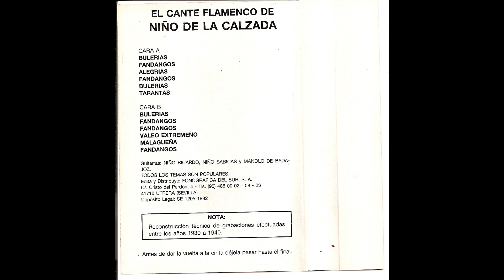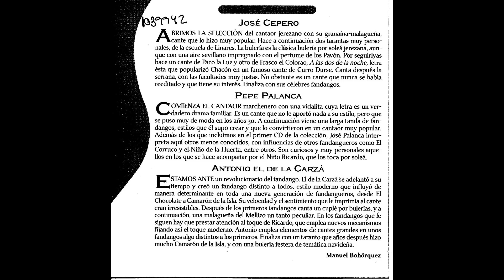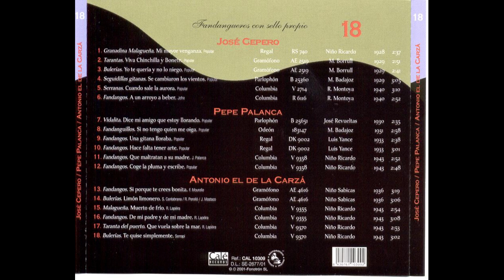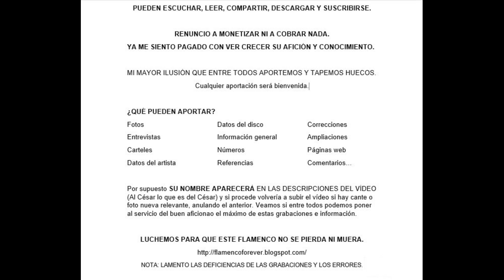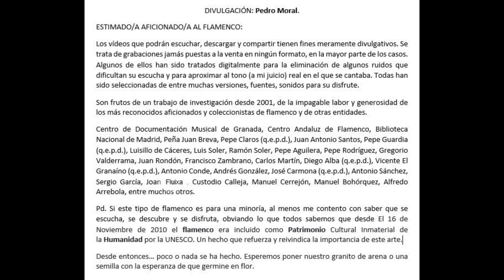(21 de 23) 100% EL NIÑO DE LA CALZÁ CON SABICAS, MANOLO DE BADAJOZ NIÑO RICARDO 1933-45 21 CANTES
EL NIÑO DE LA CALZADA
Tristemente la gente solo conoce de él los fandangos del de la Calzá, o de Antonio el de la Calzá, como todos lo conocen. Sin embargo, no debemos de ignorar el hecho de que si estos fandangos han trascendido en la historia del cante flamenco han sido fundamentalmente porque Camarón de la Isla se fijó en ellos y los recreó, hasta el punto de engrandecerlos, otorgándoles un mayor reposo y efectismo con unas notas altas al alcance de muy pocos.
Es un cantaor que canta con sello propio, como bien le jalea El Niño Ricardo "Viva los cantaores que cantan con sello propio" y de ello se jacta el artista en cuestión en el comienzo de unas de sus grabaciones por fandangos.

Además de fandangos, podemos escuchar unas bulerías, canción por bulerías, jaleos extremeños o tangos (de muy interesante ejecución "En mi barquillo") así como casuales son sus aportaciones por malagueña (La clásica de Enrique El Mellizo), así como las alegrías de Cádiz y unas tarantas de ejecución simple pero repleta de bellos matices.

Nota: Le he aplicado varios efectos para la eliminación de los ruidos de fritura y en varios de los casos he tenido que bajarle el tono de la grabación para adecuarse a la realidad de su voz cantaora de este artista.

Por último decirles que aunque no creó mucha escuela en sus coetáneos, al margen del ya mencionado Camarón de la Isla, Manuel Torres "El Niño de Osuna" los ejecuta que manera magistral como se puede apreciar en sus grabaciones posteriores a los discos de pizarra.

CALZÁ (NIÑO DE LA)
ANTONIO TOVAR RÍOS, SEVILLA

ODEÓN ETIQUETA AZUL
183.958b   SO 8.521  Fandangos "Todos dicen que  eres mala" "Hice juramento un día" "Y no  cuentes más conmigo" (F. Mourelle)
183.958a   SO 8.522  Alegrías "No lo aminoro"
183.977            Bulerías Los gitanitos del Puerto
183.977      SO 8.520      Fandangos Y le tiras piera tú a esa cruz
183.993a  SO 8.524  Soleá "Serrana valientemente"
183.993b  SO 8.525  Fandangos "A la casa de la cariá" "Me salgo a la serranía"  "No hago más que padecer" F.Mourelle

CON LA GUITARRA DE NIÑO SABICAS
GRAMÓFONO
AE 4.573   OKA 262  Por bulerías "Mi jaca"    R. Perelló y Mostazo
AE 4.573    OKA 264 Fandangos "Tengo mis cinco sentidos" "Y ella fue mi perdición" "Que tu mal no tiene remedio" Angel Cots y F. Mourelle
AE 4.616     OKA 263 Fandangos “Si porque te ves bonita” (F Mourelle)
AE 4.616 OKA 265     Bulerías "Limón, limonero" (Cantabrana, Perelló y Mostazo)

COLUMBIA ETIQUETA VERDE
V 9.259    C 6.024  Bulerías "Se daba la fiesta en Venta Eritaña" (Pérez Ortiz)
V 9.259    C 6.029  Fandangos de La Caleta "Los trinos de mi garganta" (H. Montes)
V 9.291    C 6.035  Alegrías "Que llevo de contrabando"
V 9.291    C 6.027  Fandangos "Doblaron campanas señores" "Lo he arrancado"
V 9.305    C 6.028  Fandango  H. Montes
V 9.305    C 6.030  Jaleo extremeño  M. Serrapí
V 9.355    C 6.025  Malagueñas "Muerto de frío"  (R. Lapeira)
V 9.355    C 6.033  Fandangos "De mi padre y mi madre" "Sabrás que salud no tengo" (H.Montes-Lapeira)
V 9.370    C 6.026  Bulerías "Te quise simplemente" (Serrapí)  1945
V 9.370    C 6.026  Taranta del puerto "Que vuela sobre la mar" R Lapeira)

00:00 Canción por Bulerías “Mi jaca”
03:15 Fandangos “Y porque te ves bonita” (Fandangos Personales)
06:38 Canción por Bulerías “Limón, limonero”
09:46 Alegrías “El agua y lo la aminoro”
12:38 Fandangos “Todos dicen que tú eres una mujer muy mala” (Fandangos Personales)
15:50 Bulerías “Los gitanitos del Puerto”
19:10 Fandangos “Por pintar a una mujer” (Fandangos Personales)
22:02 Soleares “Valientemente serrana”
25:33 Fandangos “A la Casa de la Caridad” (Fandangos Personales)
29:01 Fandangos “Sierra de Andalucía” (Fandangos Personales)
32:06 Canción por Bulerías “Aurora la cañí”
35:26 Fandangos “Doblaron campanas señores”
38:38 Alegrías “Que llevo de contrabando”
41:49 Fandangos “De Santiago y Santa Ana”
44:46 Tangos y Fandangos “Ábreme la puerta Peña”
48:21 Fandangos “De mi pare y de mi mare”
51:32 Malagueñas “Un niño muerto de frío”
54:28 Tarantas “Soy como el ave marina” (Taranta del Puerto)
57:24 Bulerías “Yo te quise simplemente”
01:00:28 Fandangos “Y le tiras piedras tú a esa Cruz” (Fandangos Personales)
01:03:40 Fandangos “Tengo los cinco sentidos” (Fandangos Personales)